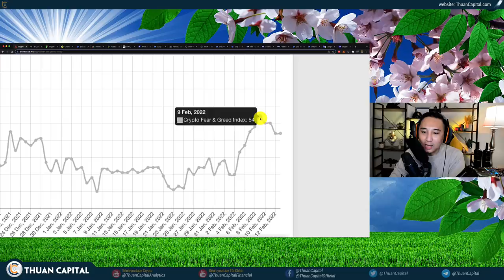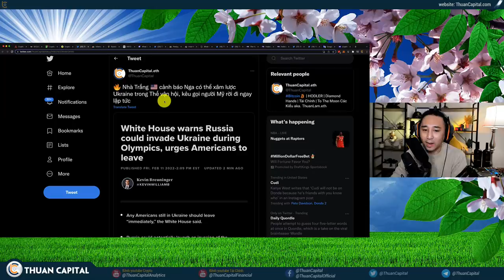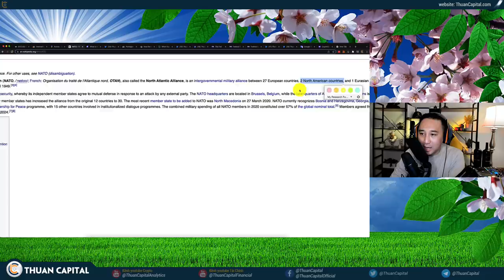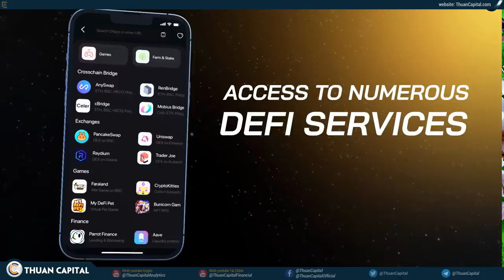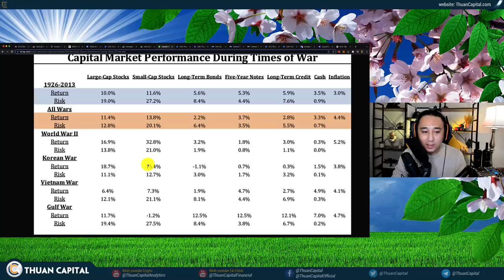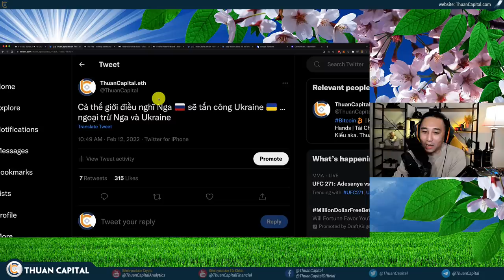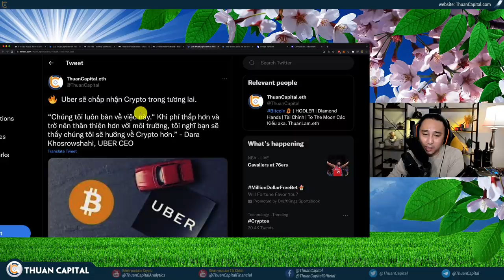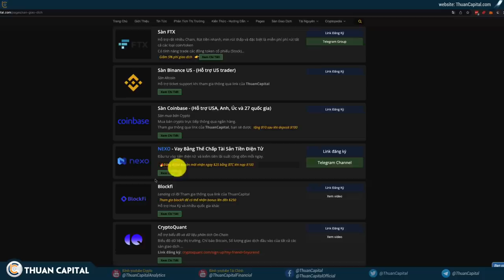1252 - Mấy Ổng Lại Muốn Đánh Nhau… FED Họp Khẩn Cấp